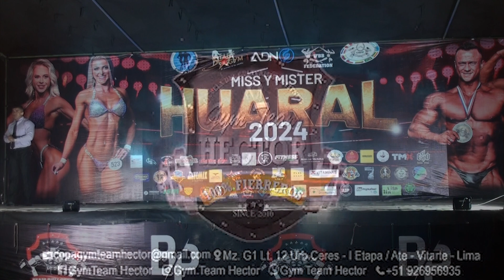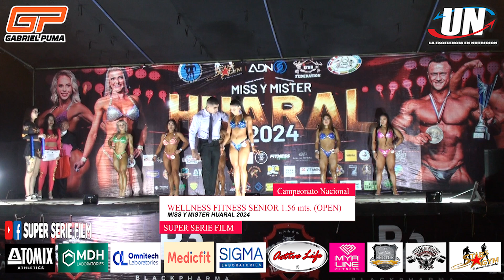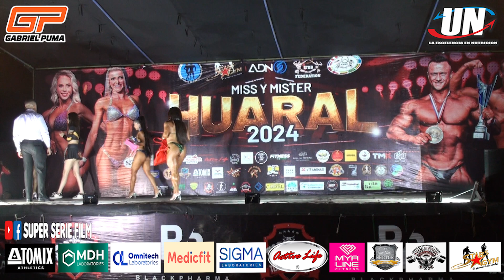WELLNESS FITNESS SENIOR 1.56 mts. (OPEN) – MISS Y MISTER HUARAL 2024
MISS Y MISTER HUARAL 2024
CATEGORIA OPEN
WELLNESS FITNESS SENIOR hasta 1.56 mts.

Atletas con el número:
91.- YALINA VIA SALVATIERRA – LIBRE - TACNA
92.- MIRIAM JESLIE IRMA HUYHUA HUAMANI - TEAM NUTRIMEDIC SPORT - NASCA
93.- YOCELIN BRITO TORRELLAS - TEAM OLIMPO GYM- LIMA
94.- DAYANA CAROLINA ARANDA TRIGOSO - TEAM RIVER - LIMA
95.- GIOVANNA MEDALY CRUZ ATENCIO - GIMNASIO FLEX - BARRANCA
165.- CAROL DAYANA MENDOZA MATOS - TEAM WK - LIMA

GANADORAS:
1er.- GIOVANNA MEDALY CRUZ
2do.- YOCELIN BRITO TORRELLAS
3er.- CAROL DAYANA MENDOZA
4to.- MIRIAM JESLIE IRMA HUYHUA
5to.- YALINA VIA SALVATIERRA
6to.- DAYANA CAROLINA ARANDA

LUGAR: PLAZA UNICACHI HUARAL

Para seguir subiendo mas videos de los diversos Campeonatos de Fisicoculturismo y Fitness